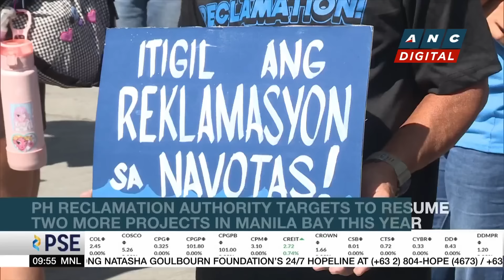PH, Japan aim to boost economic ties | ANC